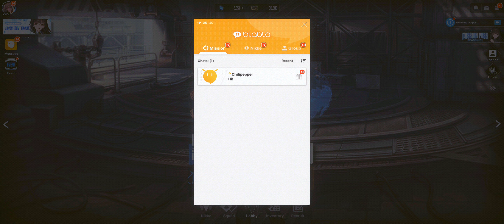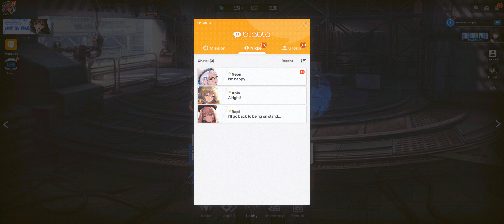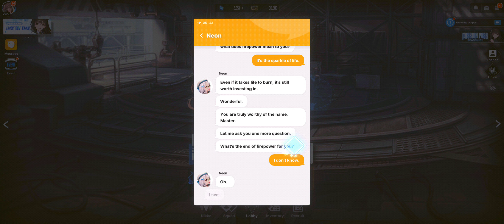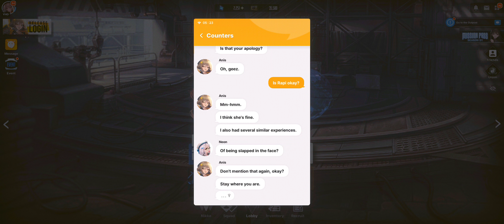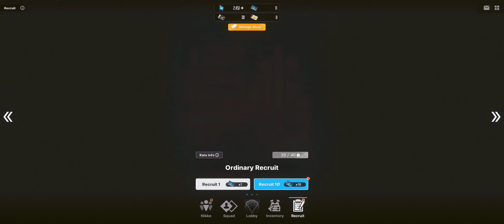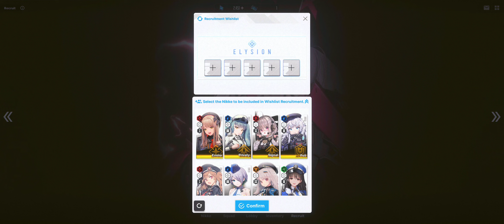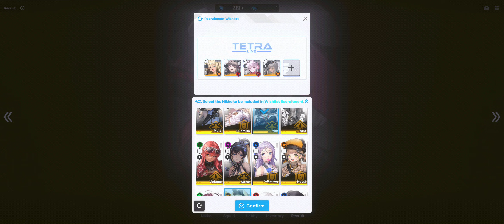Goddess of Victory: Nikke Chapter 02 - Identification Part 2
Goddess of Victory: Nikke Chapter 02 - Identification

Code Redeem Goddess of Victory Nikke November 2022:
NIKKEGAME8VTUBER – Free Rewards
NIKKE - 100 Gem
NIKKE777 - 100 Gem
NIKKENO1 - 100 Gem
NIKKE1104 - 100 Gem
NIKKE47CAMPAIGN – Free Rewards
NIKKEGIFT – Free Rewards
NIKKECONGRAT04 – Free Rewards
NIKKECONGRAT11 – Free Rewards
BEMYCOMMANDER – 1x Recruit Voucher
NIKKEFORYOU – Free Rewards